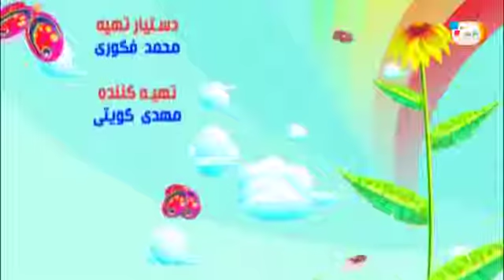شبکه کودک و نوجوان - برنامه تولدت مبارک 28-11-1395 2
شبکه جهانی هدهد
شبکه کودک و نوجوان
Satellite network for children and adolescent

برای دیدن کیفیت بالاتر به لینک زیر مراجعه کنید
برای ارسال عکس و مشخصات به لینک زیر مراجعه کنید